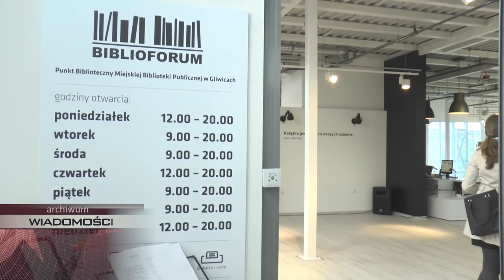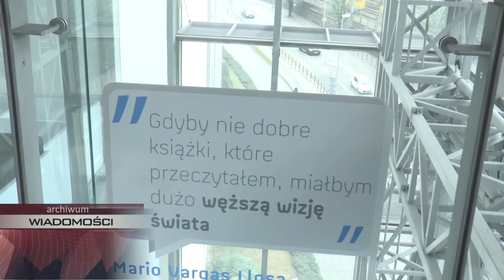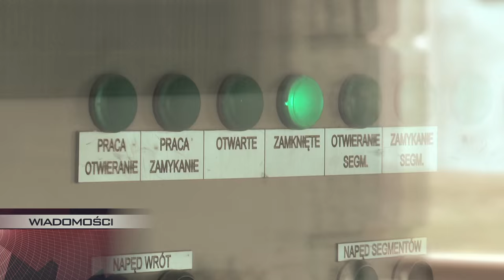CZWARTEK: ćwiczenia antyterrorystów na śluzie Rudziniec, Silesia Hip Hop Festival